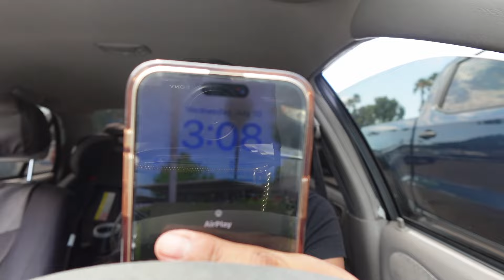THRIFT SHOP W/ ME 🫶🏼 + GIVEAWAY UPDATE ‼️ *VLOG*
xoxoAngiee💋